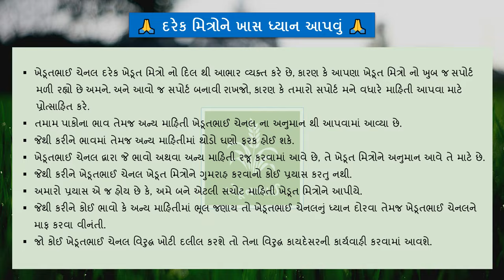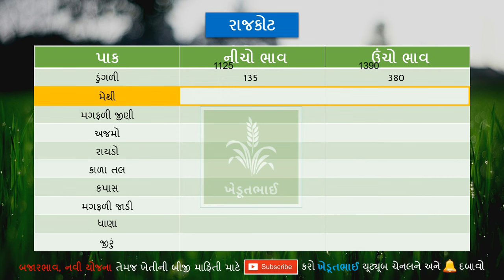🌾 15 09 2021 | aajna bajar bhav | Gondal aaj na bajar bhav | bajarbhav | rajkot aaj na bajar bhav